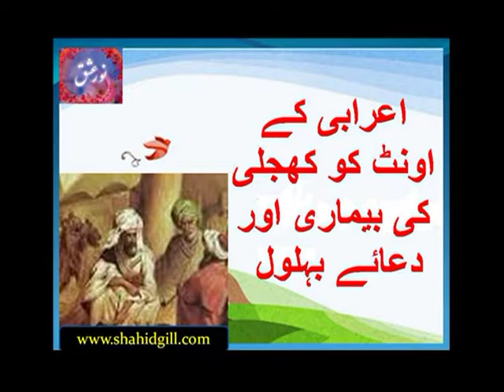Erabi ke ont ko khujli ki bemari aur dua e behlol r.a